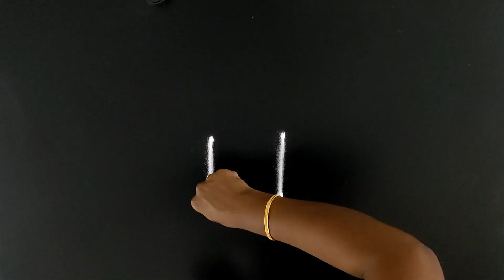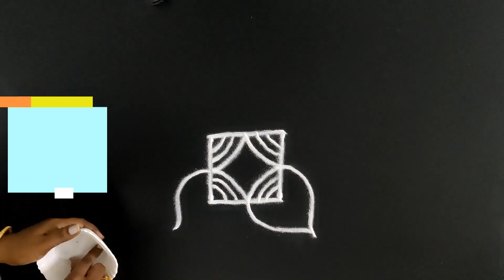2 புள்ளி கோலங்கள் | 2 pulli kolam | 2 dots kolam | apartment kolam | easy kolam | குட்டி கோலங்கள்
It is small and easy for beginners to learn & draw kolam.